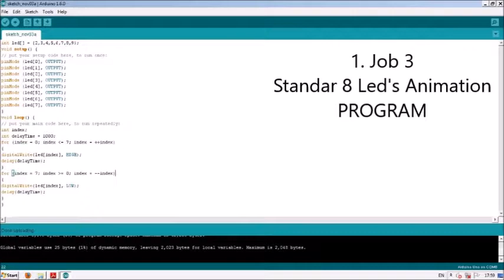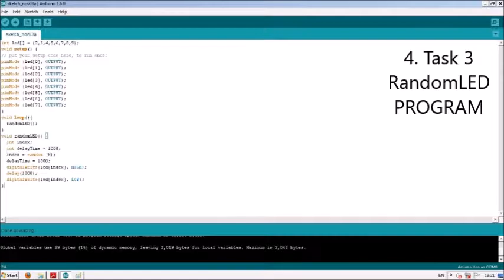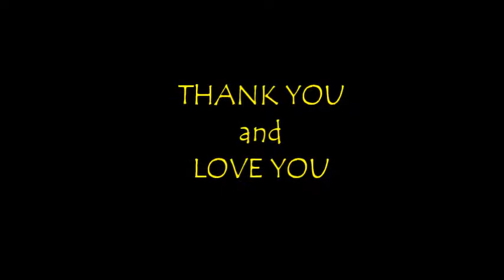Arduino 8 LED's Animation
Lets Learn a New Thing